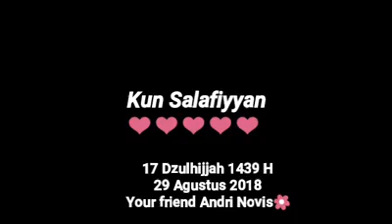Bantahan Raja Salman tentang Tuduhan WAHABI / Siaran Pers Kerajaan Saudi Arabia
Bantahan oleh Raja Salman selaku orang Nomor 1 di kerajaan Saudi saat ini, yang dimana disematkan kepada arab saudi negara yang berpaham WAHABI ternyata SALAH BESAR.
Simak siaran pers resmi raja salman